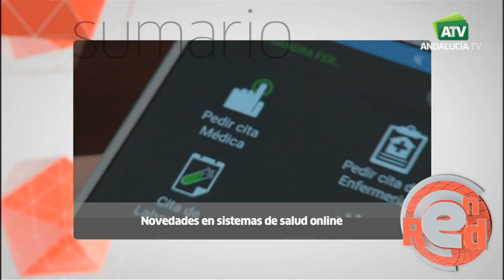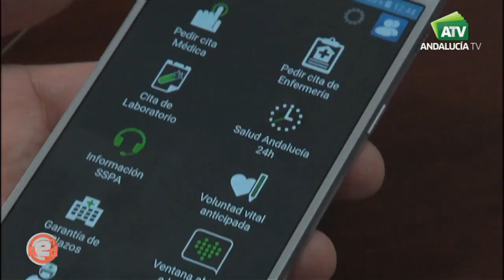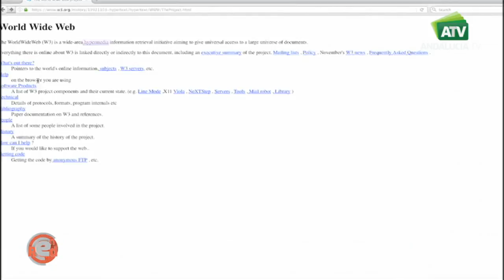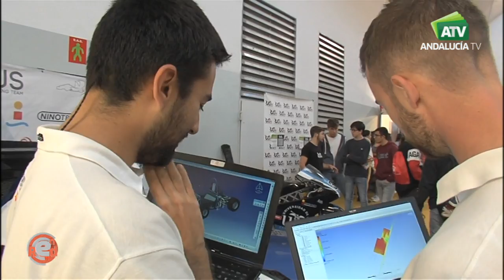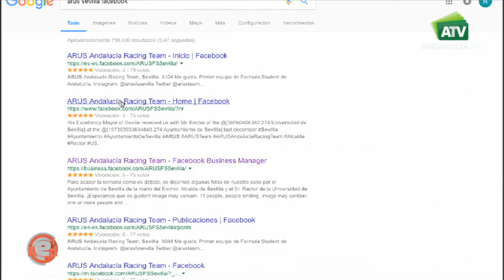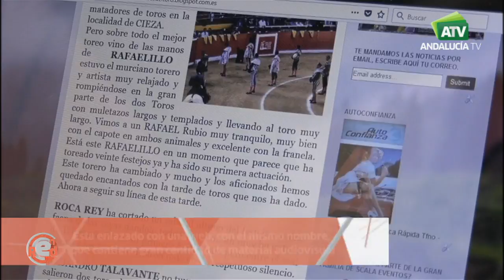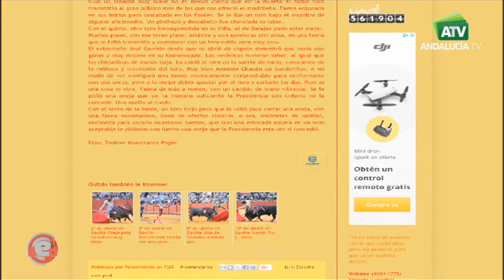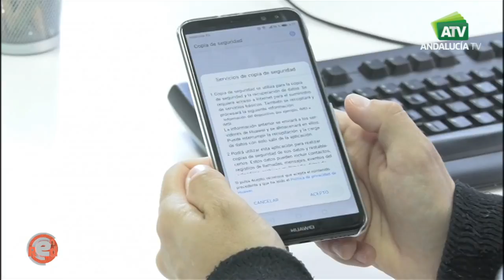EnRed | Gestión sanitaria a través de internet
Programa: EnRed | Emisión: 01/05/18

Esta semana, el programa EnRed analiza los recientes cambios a los que han sido sometidas InterSAS y Salud Responde, las plataformas de gestión sanitaria, a través de Internet, que han tenido un importante incremento en su uso durante los últimos años. Sólo a lo largo de 2017, estas dos plataformas han realizado más de 54 millones de gestiones sanitarias entre los andaluces.

Por otro lado, un equipo del programa mostrará el proyecto ARUS Andalucía Racing, el primer equipo de Andalucía en la Fórmula Student, la competición automovilística universitaria más reconocida del mundo, en la que compiten cerca de 600 universidades de todos los continentes. Una competición a la que acuden por primera vez con un coche eléctrico y que está organizada por la SAE (Society of Automotive Engineers). Además, cuenta con el apoyo de reconocidas empresas e ingenieros tanto del mundo de la competición como del automovilismo en general.

Para terminar, la sección Hablamos con… contará con la presencia de Jaime Aranda, experto en Nómadas Digitales.